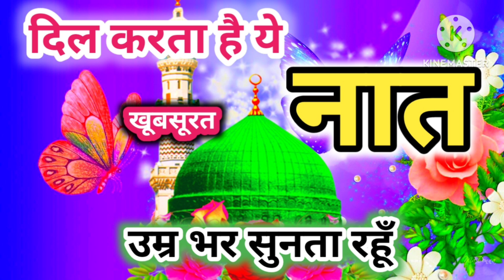Jo Unki Yaad Me _ Superhit Naat 2023 || Hashim Ansri New Naat || Nabi Ki Naaten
Asslamu alaikum frnds ❤🌹
   Kaise hain ap sabhi 😊 ummeed hai ki ap sabhi khairiyat se honge 🌹❤
   Doston agar apko ye pyari si naatepak achhi lagi to please video ko like kare dena share kar dena aur agar ap channel pe naye hain aur abhi tak channel ko subscribe nahin kiya hai to please ball icon ko press karke all ka button click karke channel ko subscribe zaroor kar lena jisse apko channel pe ane wali har nayi video ka notification turant mil jaye aur ap turant video ko dekh saken 🌹

Ap sabhi ka tahe dil ❤se shukriya jo apne itna pyar diya 🌹🌹 aise hi channel pe bane rahiye aur hame  support karte rahiye inshallah apke liye hum aise hi achhi achhi video laate rahenge 🌹🌹
Rabi Ul Awwal Special Naat 2023
Jashne Eid Miladunnabi Naat 2023
 Best Naat Rabi Ul Awal 2023
Sarkar Ki AamadNaat 2023
 Rabi Ul Awal Ki Naat 2023
Eid Milad un Nabi Ki Naat 2023
Latest Naat Sharif 2023
Urdu Naat Sharif 2023
Most Beautiful Kalam 2023
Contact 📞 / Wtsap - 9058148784